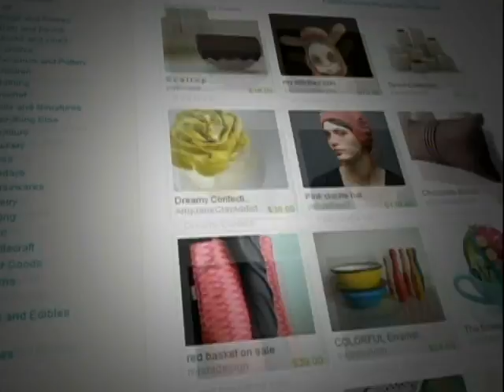A Successful Craft Business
Alissa Harvey quit her boring job and decided to start her own business, 'Mew Paper Arts', where she makes and sells stationary. As Richard Schlesinger reports, her business is doing very well.